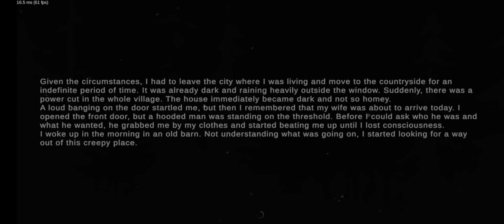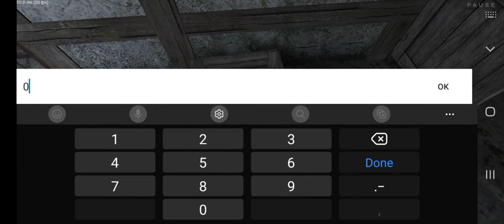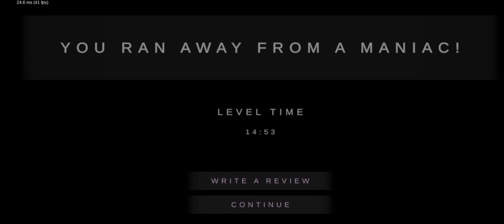METEL HORROR GAMES (PART 3 - EUGENE)